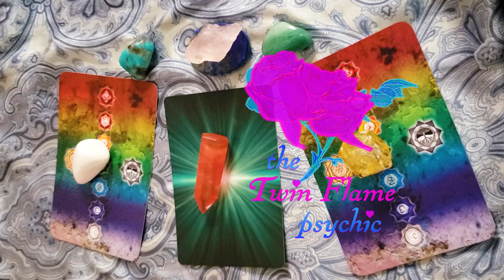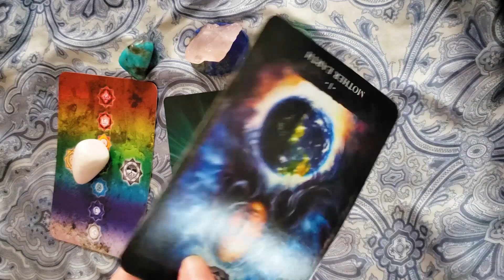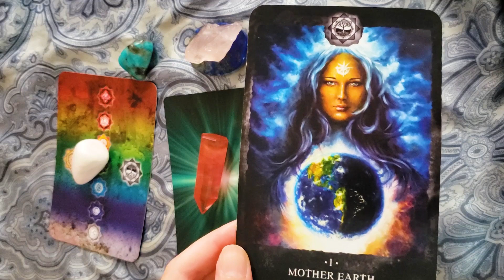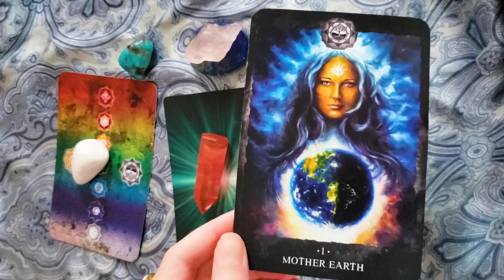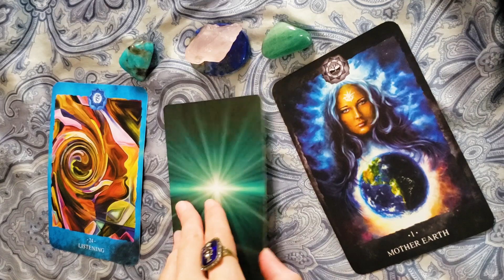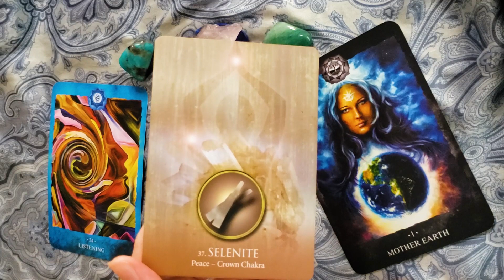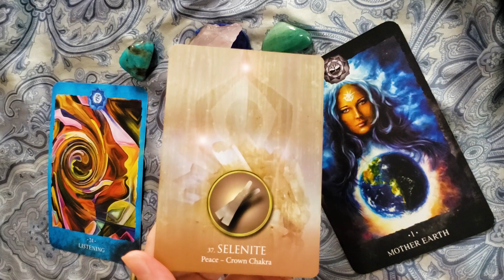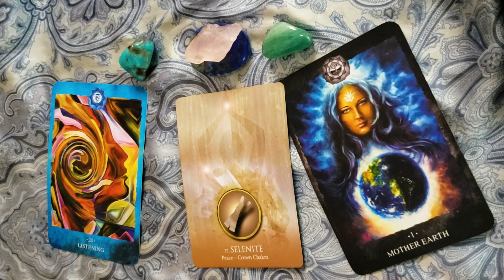🔥🔥 DM & DF Twin Flame Reading Today 🔥🔥 He's Grounding Into His TRUE Feelings - Are You Listening?🔮❤️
🔮❤️ In today's Twin Flame reading, the Divine Masculine is grounding into his true feelings and the Divine Feminine is clearing blocks to listening.  This creates deep peace for both the DM & DF in your Twin Flame Union together.

Find out about the work that continues to transform my life and the book Twin Flames Finding Your Ultimate Lover here:

Eternal Crystals Oracle by Jade-Sky

 ~Namaste🕉~
    Aldyn